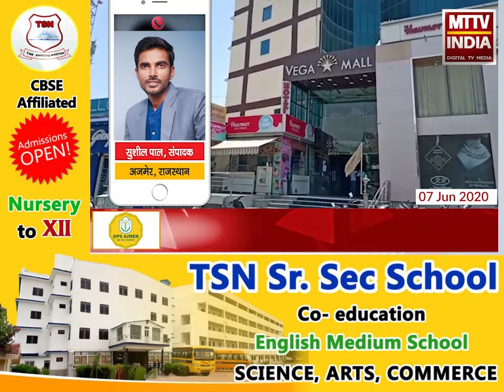Ajmer | 8 जून से प्रदेश में शाॅपिंग माॅल, हाेटल, रेस्टाेरेंट और क्लब सशर्त खुलेंगे | MTTV INDIA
8 जून से प्रदेश में शाॅपिंग माॅल, हाेटल, रेस्टाेरेंट और क्लब सशर्त खुलेंगे ,शराब की दुकानों का भी बढ़ाया गया समय,अब शाम 6 के बजाय 8 बजे तक खुलगी शराब की दुकान,फ़िलहाल राजस्थान में नहीं खुलेंगे धार्मिक स्थल